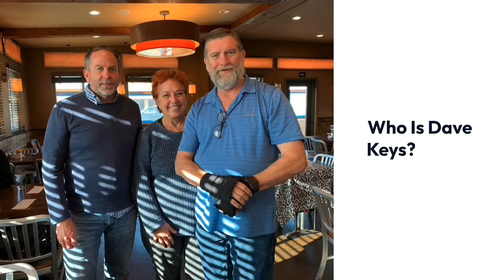Who Is Dave Keys?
SEO expert for 12 years, Content Creator, Marketing, Vidography and Photography specializing in Realtor Digital Marketing. Search Engine Marketing and Optimization across multiple channels including video marketing for real estate agents.